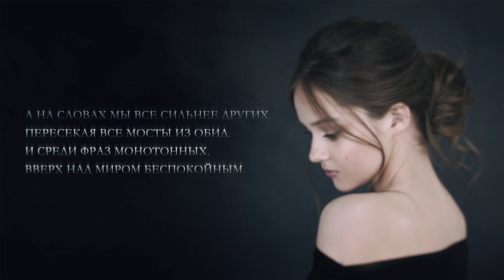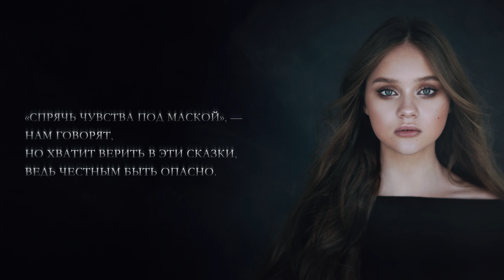Maria Ermakova - SILNAYA (Lyric Video)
LYRIC:

Тонет город в суете и огнях.
Все, что внутри, давно пора обнулять.
Нервы крепче, кофе лечит,
Погружаясь в бесконечность.
А на словах мы все сильнее других,
Пересекая все мосты из обид.
И среди фраз монотонных,
Вверх над миром беспокойным.

Мы вверх взлетаем выше белых птиц.
За горизонтом мир условных границ.
В толпе, среди звёзд, начинаем свой полёт.
Меня не остановишь, посмотришь, моя возьмёт.

А я буду сильная
Среди пустых обещаний и глупых свиданий.
Сильная...
Как жаль, что нам не сказали про крылья над головами.
Сильная...
Я знаю, что вы сказали, ведь я летаю над вами.
Сильная...
Забудь про кубки, медали.
Они не знают, как мы летаем.

Среди глянцевых обложек пустых
Они не видят, что бывает внутри.
Ранить могут лишь словами,
Но мне все равно ты знаешь.

Сильная...
Сильная...
Сильная...
Они не знают...

«Спрячь чувства под маской», -
Нам говорят,
Но хватит верить в эти сказки,
Ведь честным быть опасно...

Сильная...

Production/Arrangement: «ToneTwins» @tonetwins_music , Vlad Freimann @freimannmusic
Music/Lyrics Michael Soul @soulmichael
Foto / Edit: Svetlana Efimik @efimiks, Vasya Lihtorovich @lvo_design
Hair: Anastasiya Shashko @anastasiyashashko
Makeup: Svetlana Efimik @efimiks
Graphic design: Vasya Lihtorovich @lvo_design